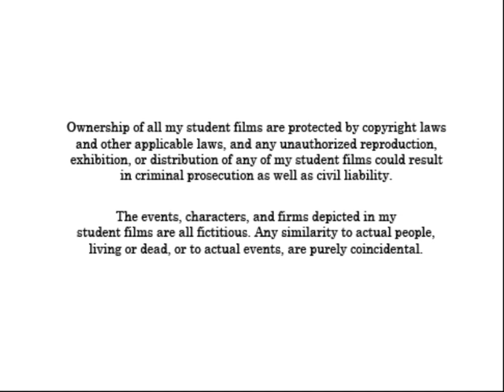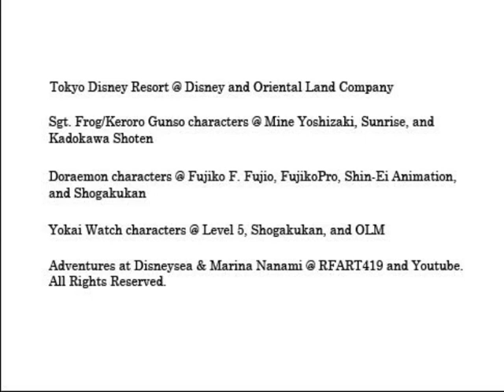RFART419 Animations - Copyright Warning (2021)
This is my original student animated commercial about my "RFART419 Animations" Youtube Copyright Warning/Anti Piracy Screen video, which is originally made in 2021.